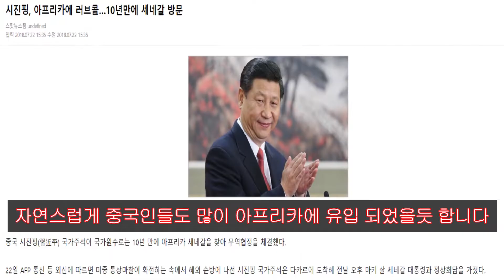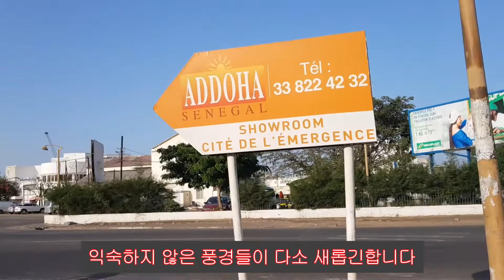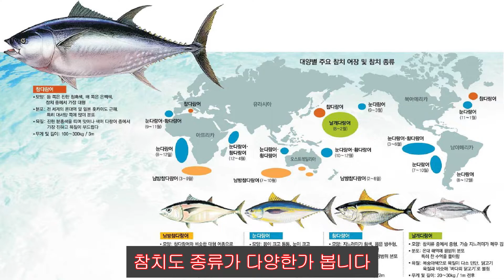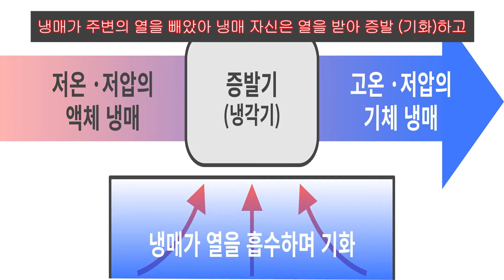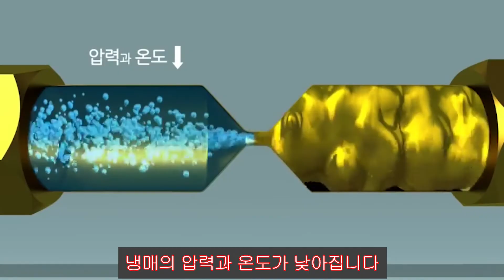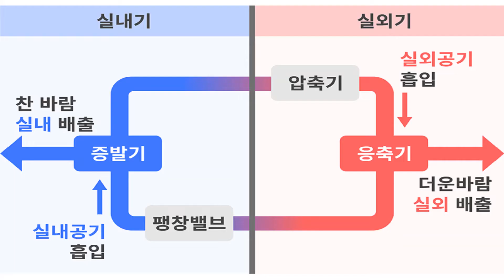생계형 직장인, 흑형들의 나라 세네갈 출장기 2부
멀고 먼 지구 반대쪽 서아프리카에 위치한 세네갈 이라는 나라에 참치어선 냉동기 사고로 출장 간 생계형직장인의 본격 출장기. 세네갈의 수도 다카르 에서의 일 이야기

1. 업무 이야기
2. 참치 어선
3. 참치 어선 냉동기 고장 및 수리 이야기
4. 다카르의 도시 모습
5. 다카르 사람들의 사는 이야기
6. 다카르 관광지 이야기
7. 다카르 음식 이야기